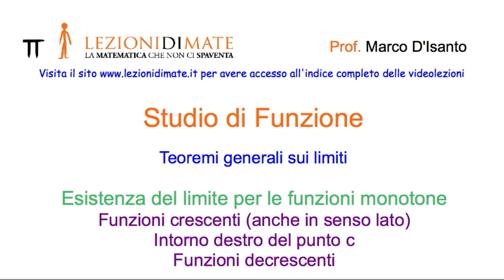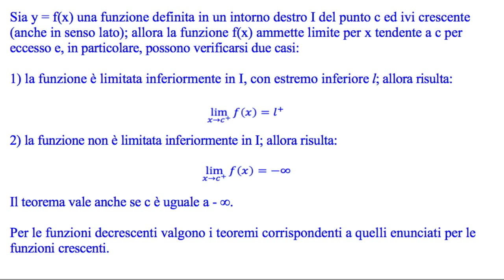Teorema di esistenza del limite per le funzioni monotone - Casi restanti (no dimostrazione)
Teorema di esistenza del limite per le funzioni monotone crescenti definite in un intorno destro di un punto c - Funzioni monotone decrescenti. Senza dimostrazione.